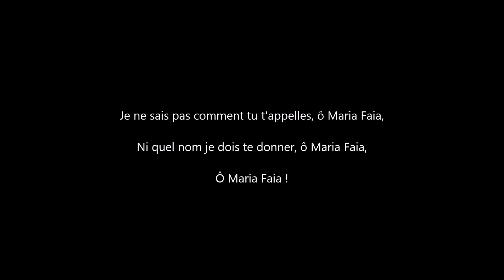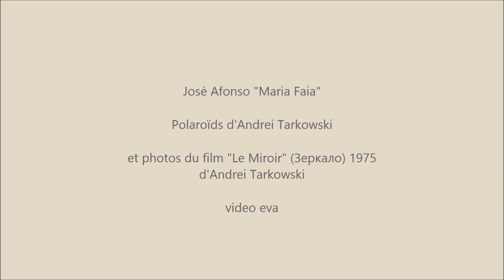"Maria Faia" José Afonso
Sur des polaroids et des images du film "Le miroir" d"Andreï Tarkowski.
"Chamo-te antes Espelho Ó Maria Faia Onde espero de me vere" Zeca Afonso